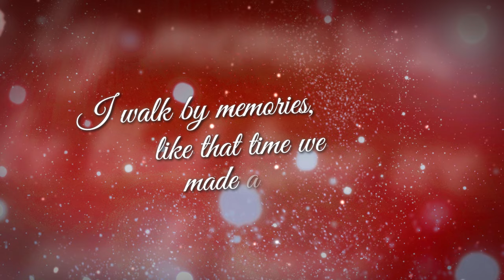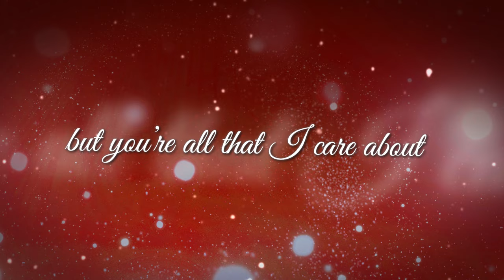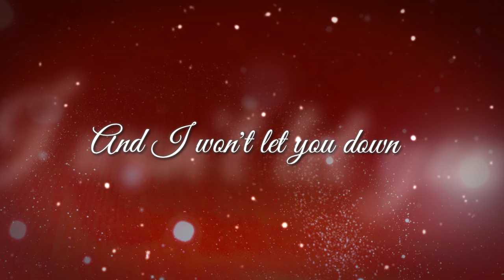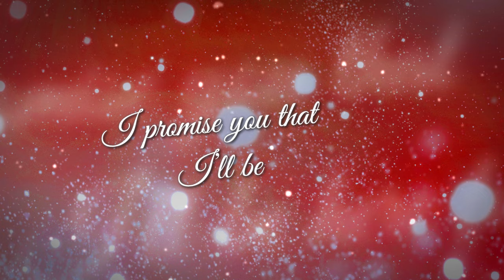Rochelle - This Christmas (I Promise)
A LADY CHRISTMAS: een kerstalbum met o.a. nieuwe mid en up-tempo kerst-songs van o.a. Maan, Rochelle, Sharon Doorson, Do, Krystl, Lisa Lois, Tjindjara, Elske DeWall, Pleun & Amber Gomaa.